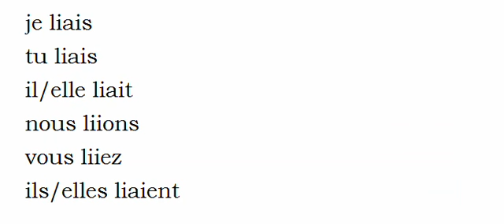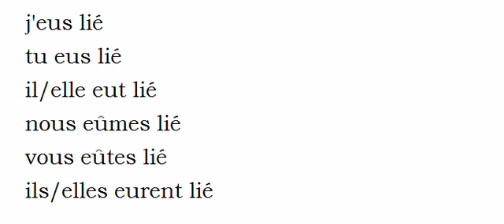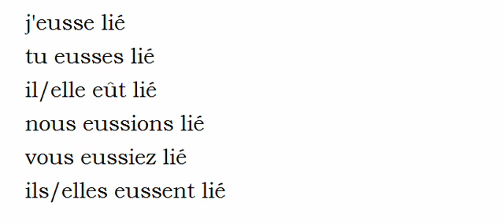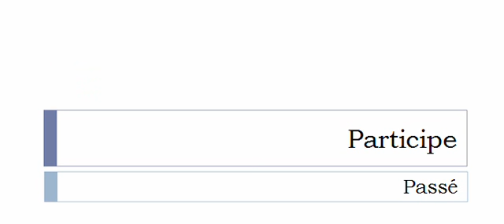French conjugation = Lier